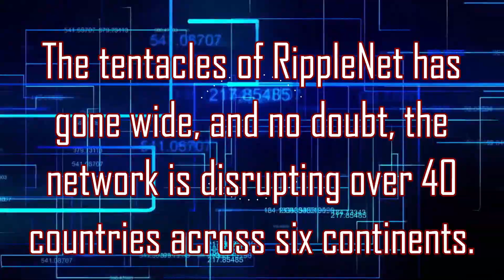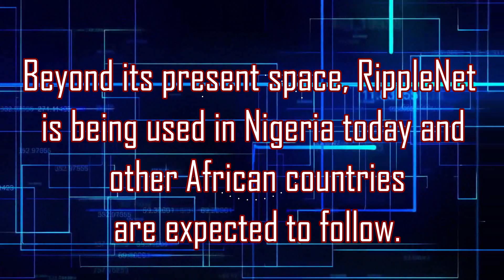RIPPLE [XRP] BREAKING NEWS: Bahrain’s SADAD, RippleNet, FOMO